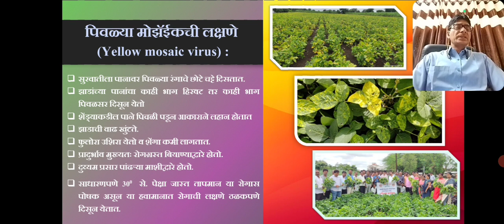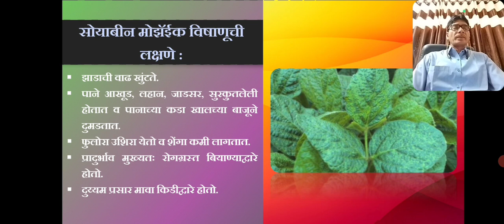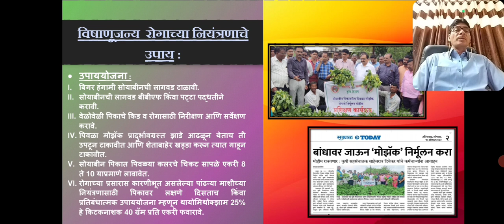Yellow Mosaic Management in Soybean || Prof Arun Gutte VNMKV Parbhani